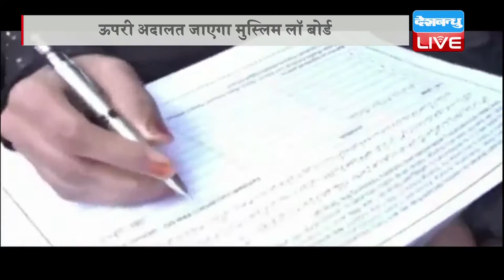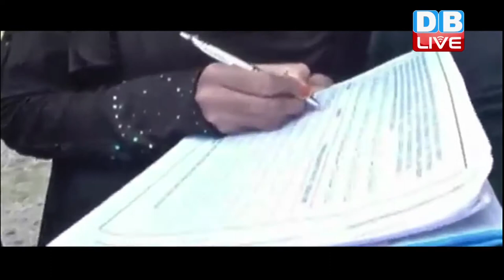DB LIVE | 8 DEC 2016 | Triple talaq unconstitutional, violates rights of Muslim women: Allahabad HC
तीन तलाक के मुद्दे पर आज इलाहाबाद हाईकोर्ट ने कड़ी टिप्पणी की है.. हाईकोर्ट ने साफ कर दिया है कि ट्रिपल तलाक असंवैधानिक और महिला अधिकारों के खिलाफ है.. दो याचिकाओं की सुनवाई करते हुए हाईकोर्ट ने कहा कि कोई भी पर्सनल ला बोर्ड संविधान से ऊपर नहीं हो सकता... यहां तक कि पवित्र कुरान में भी तलाक को सही नहीं माना गया है। तीन तलाक की इस्लामिक कानून गलत व्याख्या कर रहा है। तीन तलाक महिलाओं के संवैधानिक अधिकारों का हनन है। बुलंदशहर की हिना और उमरबी की दाखिल याचिकाओं पर सुनवाई करते आज हाईकोर्ट ने बात कहीं,..वहीं दूसरी तरफ ऑल इंडिया मुस्लिम पर्सनल लॉ बोर्ड ने इस फैसले को शरियत के खिलाफ बताया है. बोर्ड के अनुसार इस फैसले को वह ऊपरी अदालत में चुनौती देंगे. ऑल इंडिया मुस्लिम पर्सनल लॉ बोर्ड के सदस्य रशीद फिरंगी का कहना है कि 'हमारे मुल्क के संविधान ने हमें अपने पर्सनल लॉ पर अमल करने की पूरी-पूरी आजादी दी है. इस वजह से हमलोग इस फैसले से मुत्तफिक नहीं है...आपको बता दें कि ट्रिपल तलाक को लेकर केंद्र सरकार और मुस्लिम संगठन आमने-सामने हैं ..केंद्र सरकार ने इस मामले में पहले ही सुप्रीम कोर्ट में हलफनामा दाखिल कर ट्रिपल तलाक के खिलाफ विरोध जता चुकी है... केंद्र सरकार का कहना है कि ट्रिपल तलाक महिलाओं के साथ लैंगिग भेदभाव करता है. यहां तक कि सुप्रीम कोर्ट भी कह चुका है कि ट्रिपल तलाक की एक धर्मनिरपेक्ष देश में कोई जगह नहीं है. यह महिलाओं के प्रति भेदभावपूर्व, अनुचित और अन्याय पूर्ण रवैया है.,.वहीं मुस्लिम पर्सनल लॉ ने इस मामले में हलफनामा दाखिल कर कहा था कि पर्सनल लॉ को सामाजिक सुधार पर दोबारा से नहीं लिखा जा सकता. तलाक की वैधता सुप्रीम कोर्ट तय नहीं कर सकता...वैसे आपको जानकारी के लिए बता दें कि तीन तलाक पर पहले ही कई इस्लामिक देश बैन लगा चुके है..इनमे पाकिस्तान , बांग्लादेश, मिस्र, सूडान और सीरिया शामिल है...करीब 20 देशों में इस संबंध में कानून बनाए गए हैं